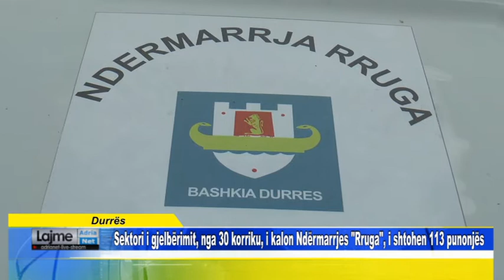Durrës Sektori i gjelbërimit, nga 30 korriku, i kalon Ndërmarrjes "Rruga", i shtohen 113 punonjës